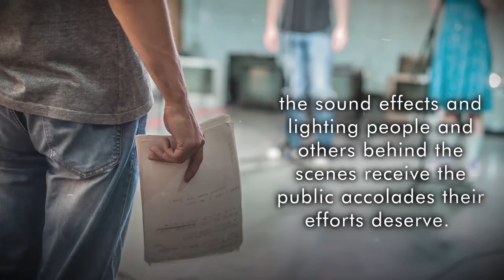Swedes and Deeds: The Ups and Downs of Upsala College by Jacob Schaad Jr.